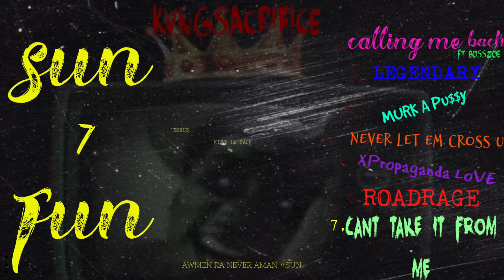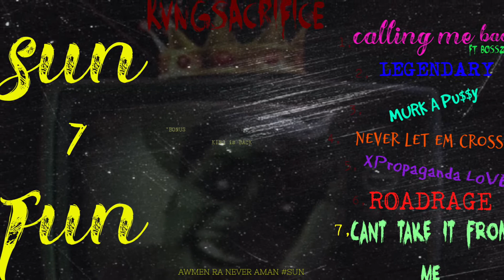KvngSacrifice *bonus (Immortality)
IF YU WANT THE TRUTH I GOT IT FOR YA !